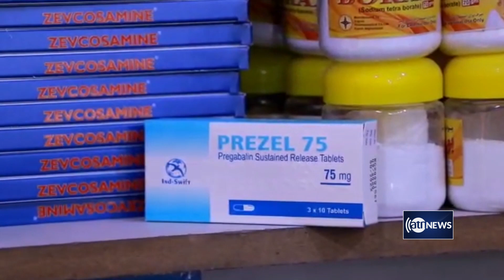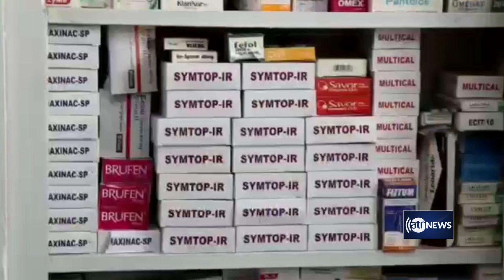Use of drugs on the rise in Balkh | افزایش استفاده از تابلیت های نشه آور در بلخ